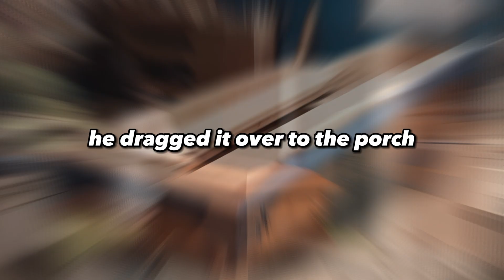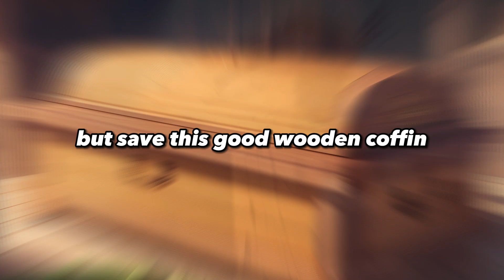The Wooden Coffin: A Son's Fate Revealed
Explore a touching story of a son's decision and its unexpected consequences. Watch as actions come full circle in this powerful narrative about family, choices, and redemption.